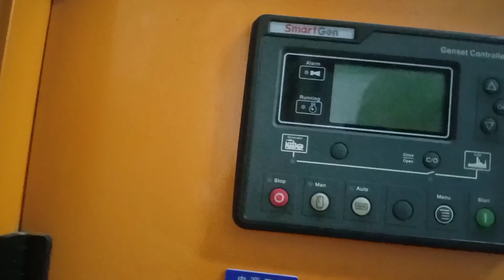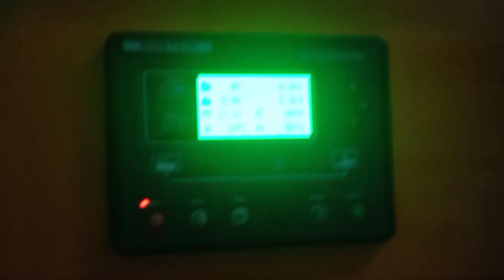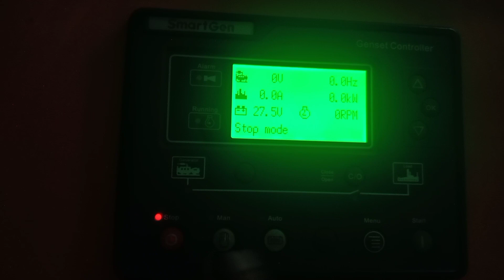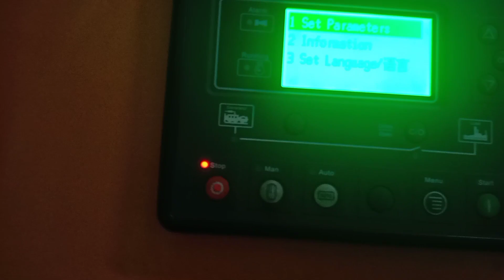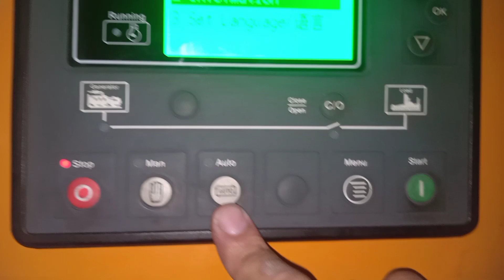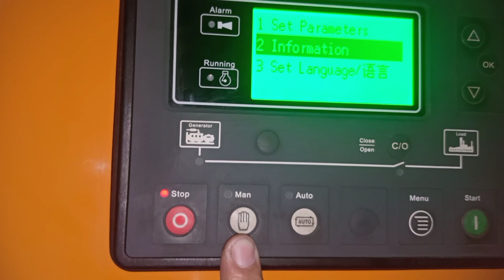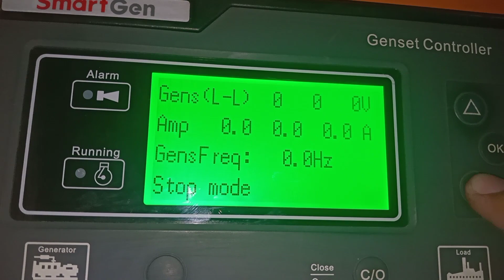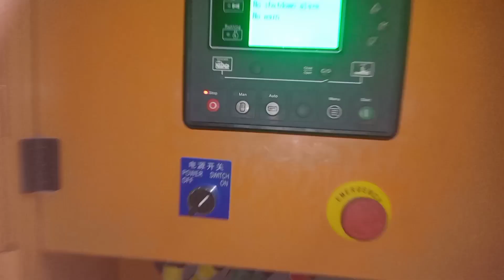MTS Generator Set Smartgen with No Event Logs Actual Check || Ka-Basic Channel